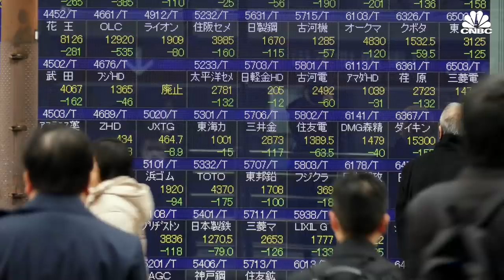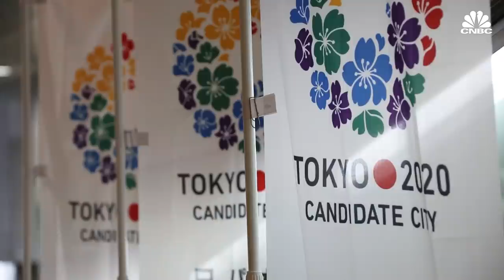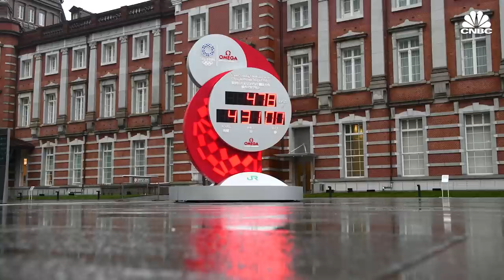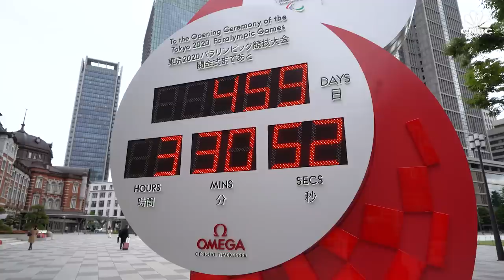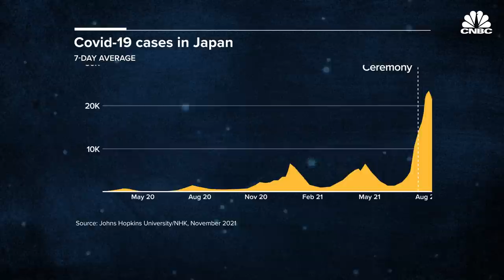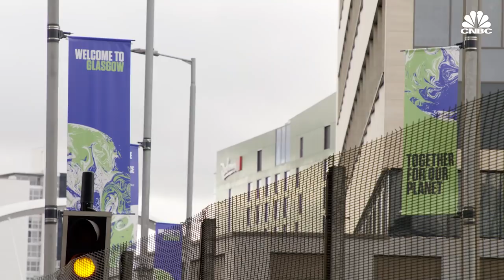Did Tokyo's Olympic bubble work?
Staging the Tokyo Olympic Games in the midst of a pandemic was a formidable task. So how did its organizers pull it off, and what is the Games' legacy now that Tokyo's Olympic flame has gone out?